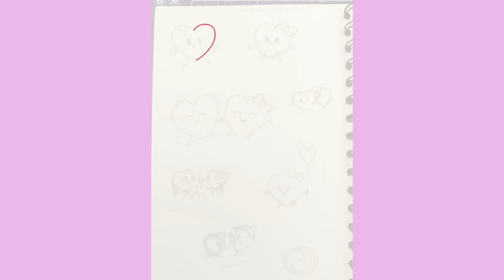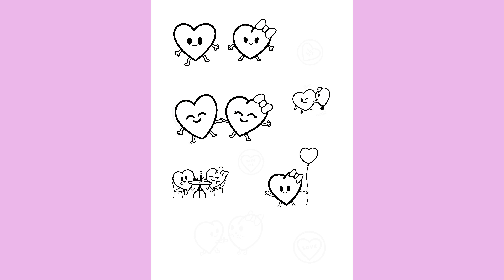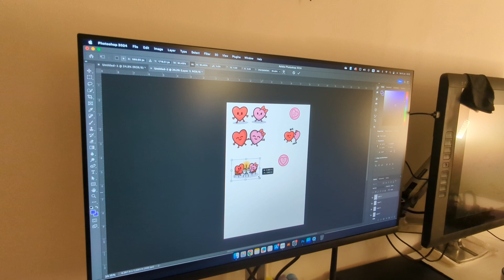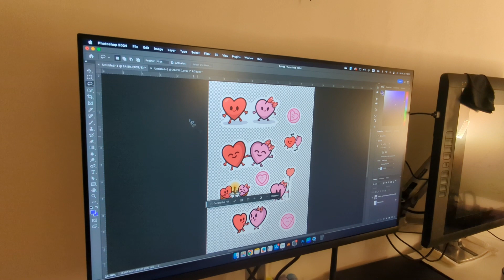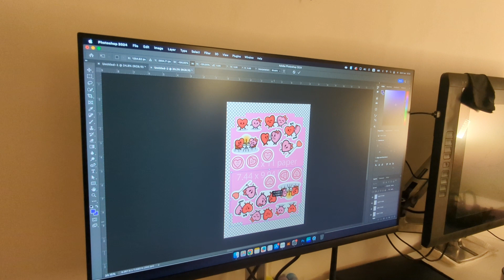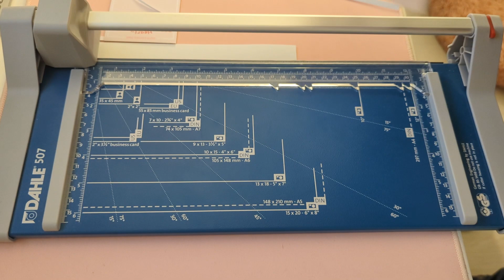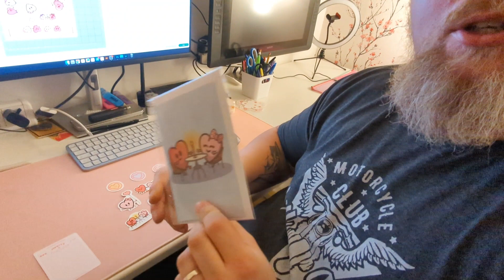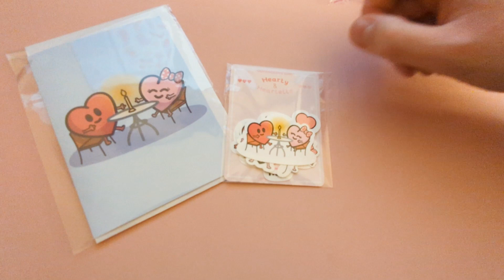Valentine’s Special: Making of Hearty & Heartette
In this Valentine’s Special, we look at the making of Hearty & Heartette and the new greetings card and sticker pack we launch.

Come and have a look at the many products that we have on offer.